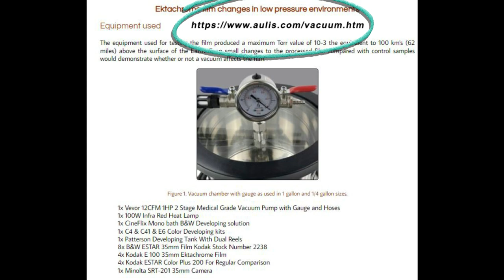Apollo Detectives Experiment - Destroyed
See @MCToon totally destroy an experiment carried out by @theapollodetectives in under 3 minutes!!